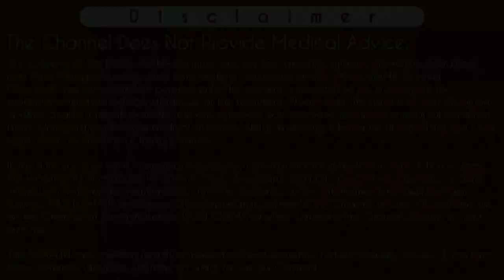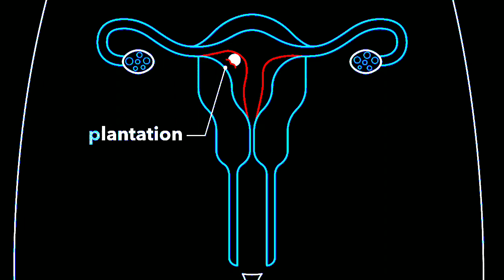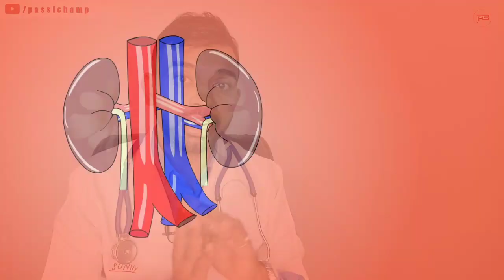kya urine test se pregnancy ka pata chalta hai | Can urine test detect pregnancy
Namastey passichamp family 🙏
Iss video main maine btaya hai ki kya urine test se pregnancy ka pata chalta hai. Aksar yeh doubt logo me rehta hai ki urine test se pregnancy ka pta chal sakta hai kya. So jyada jankari ke liye video ko pura dekhe.
Thanks.

Content cover
Can urine test detect pregnancy
kya urine test se pregnancy ka pata chalta hai
Urine test se pregnancy ka pta chal sakta hai kya
Kya urine test se relation banaya hai ya nahi pata chal sakta hai

Instagram.com/passichamp
Facebook.com/passichamp
Linkedin.com/passichamp
YouTube.com/passichamp

Time-Stamp:-
00:00 | kya urine test se pregnancy ka pata chalta hai
00:11 | about video Can urine test detect pregnancy
01:20 | urine test card accuracy
03:45 | Urine test se pregnancy ka pta chal sakta hai kya ?